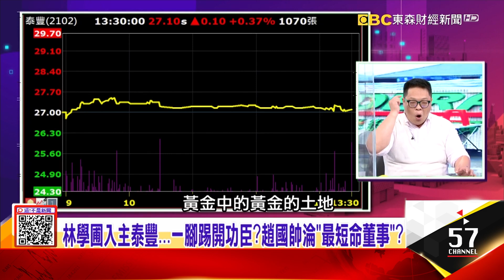董事淪棋子？獨爆「董事長被押著打電話」？林學圃垂簾聽政？遊走法律紅線？南榮「秘密會議」討論處分中壢土地？誰授意？-【這！不是新聞】網路獨播版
林學圃入主泰豐…一腳踢開功臣？趙國帥淪「最短命董事」？
董事淪棋子？獨爆「董事長被押著打電話」？林學圃垂簾聽政？
遊走法律紅線？南榮「秘密會議」討論處分中壢土地？誰授意？